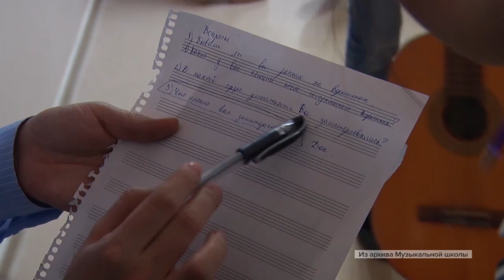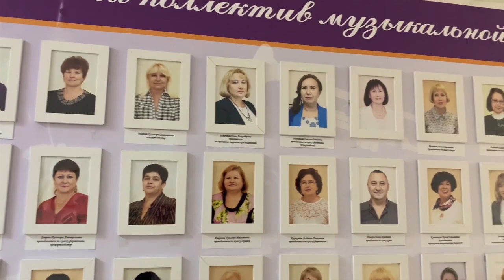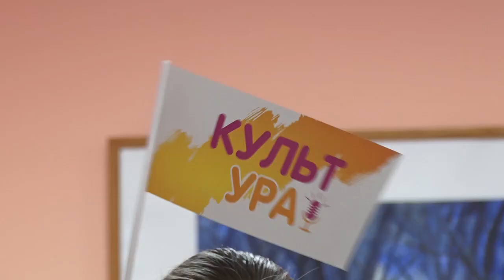Музыкальная школа приняла участие в фестивале "КультУра"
На прошлой неделе в Уфе состоялось подведение итогов проекта телеканала "Тамыр" - I фестиваля медиасети школьных студий "КультУРА"! Участниками стали 10 школ искусств Республики Башкортостан, в их числе - Музыкальная школа Салавата. Наша команда была удостоена II премии в номинации "ТАЛАНТ СНИМАТЬ. ВИДЕОСЮЖЕТ".